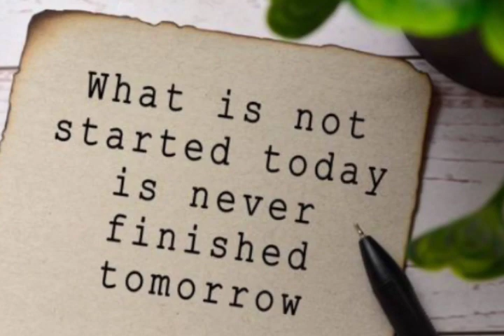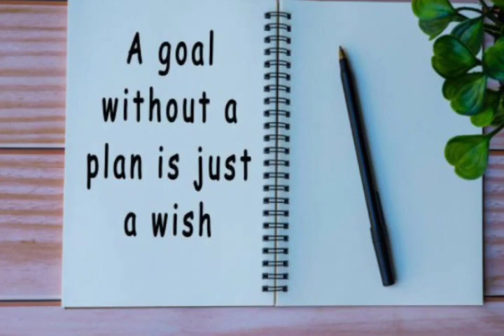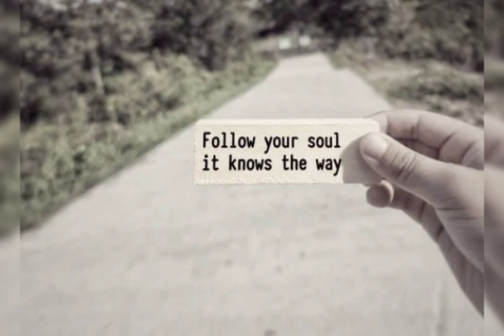Its ok to start small and think big ..@quotesaboutlife ..// 30 deep quotes with audio 🤍